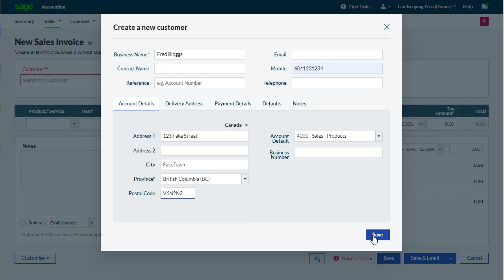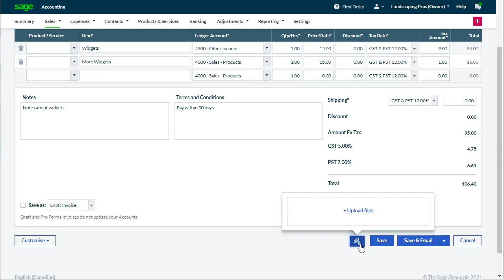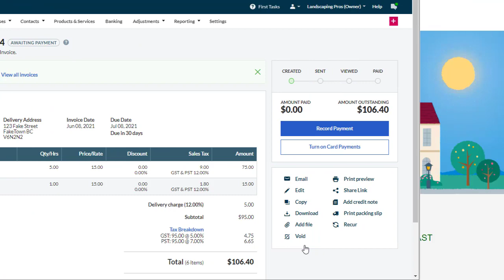Sage Accounting - Start Invoicing (Canada)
In this video you will learn how to quickly create and send invoices to your customers.